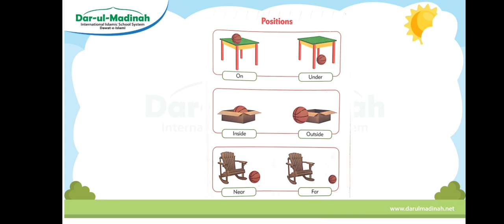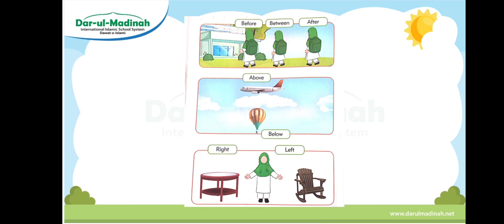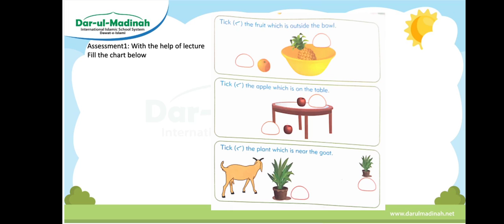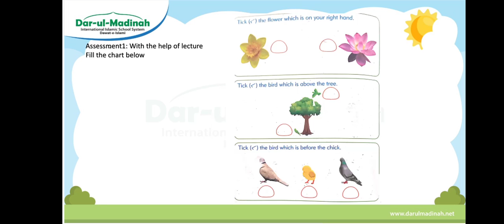Online Mathematics Lecture, class 2, Dar ul Madinah sindh (30-04-2020)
Watch Madani Channel daily for at least an hour.